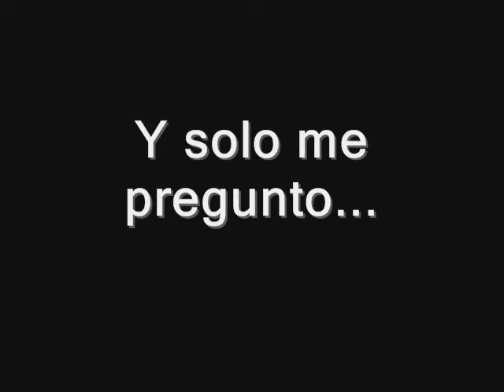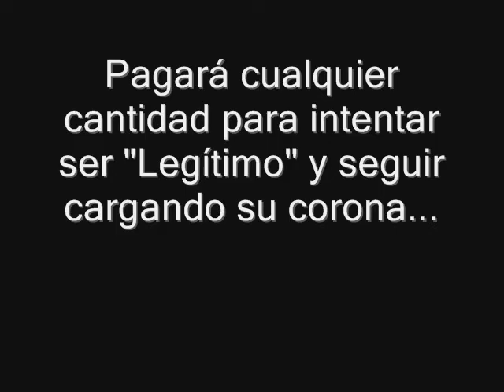Comprando la legitimidad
Ni todo el oro del mundo le alcanzaría al pelele para ser reconocido por el pueblo...y por cobarde prefiere pagarle a los militares con regalitos.